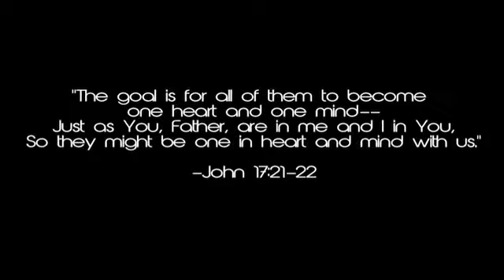We Are One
Family Camp 2014 Promo